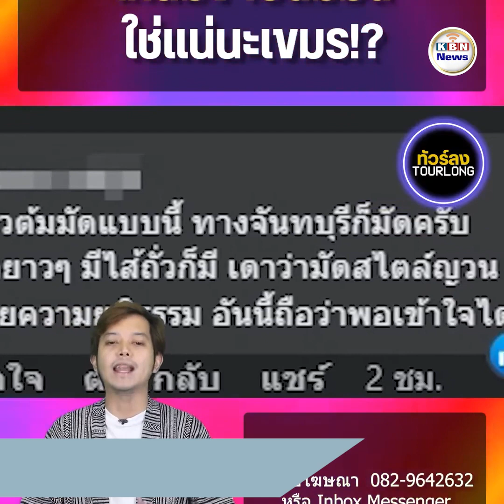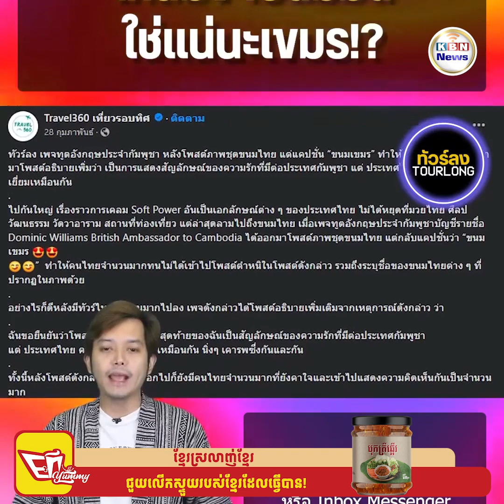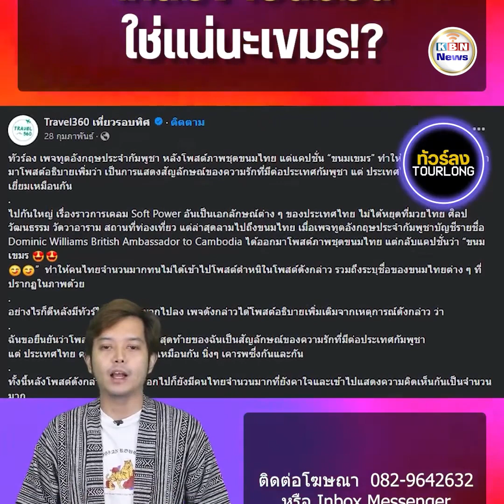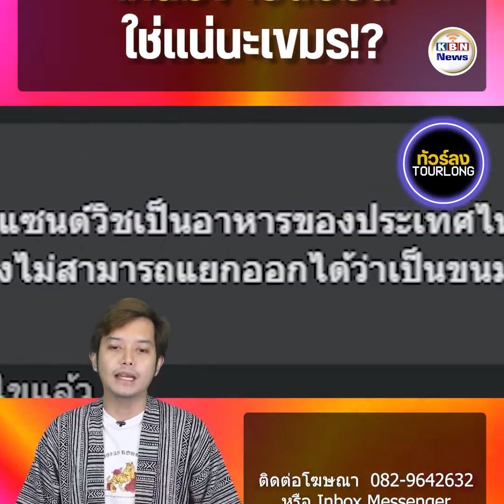ជនជាតិថៃចោទថា ខ្មែរយកនំអន្សមជ្រូកធ្វើជារបស់ខ្លួន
ប្រទេសថៃ ៖ ទំព័រហ្វេសប៊ុករបស់ថៃឈ្មោះ TOURLONG បានចុះផ្សាយថា មានសមាជិកម្នាក់ឈ្មោះ Prapan Pinij បានសរសេរបង្ហោះនៅក្នុងក្រុម AWCC ថា អ្នកឯងពូកែយករបស់គេណាស់ សូម្បីតែអន្សមជ្រូក និងណែម ក៏អ្នកឯងយកពីថៃដែរ ហើយថែមទាំងដាក់ឈ្មោះថា «នំ» ទៀត ។ ពលរដ្ឋខ្មែរម្នាក់នេះបានបង្ហោះរូបនំ និងណែម ប៉ុន្តែសរសេរថា Traditional nom in Cambodia ។